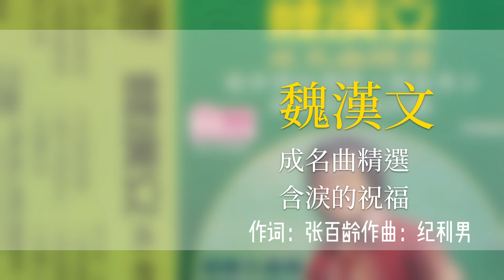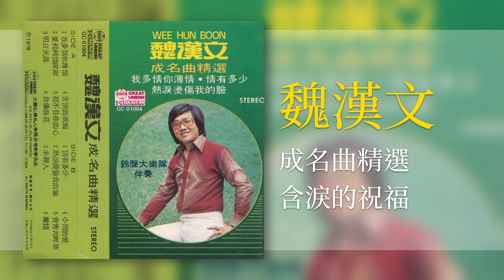魏漢文 - 含淚的祝福 - [Original Music Audio]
今天豐榮推出《魏漢文：成名曲精選》裡的好歌。